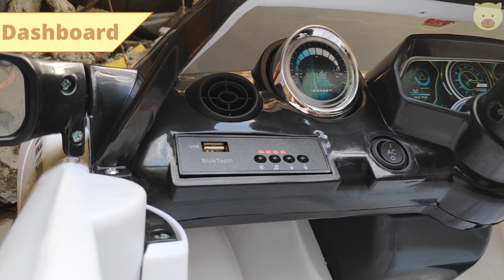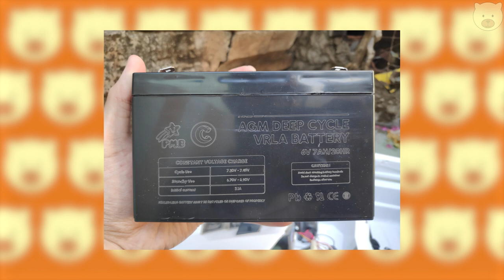REVIEW MOBIL AKI PMB M6869 EVO LAMBRADO | KALI INI LEBIH BERTENAGA